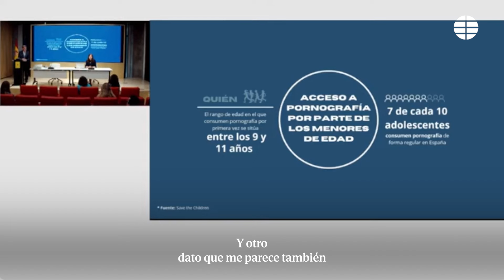Los adultos que quieran ver webs porno deberán tener un 'carnet digital' de 30 accesos para 30 días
El Gobierno ha presentado este lunes su sistema de verificación de la mayoría de edad en el acceso a contenidos para adultos en internet. La herramienta finalmente escogida, después de manejar varias, ha sido una especie de carnet digital con un bono de credenciales de 30 accesos o sesiones válido durante 30 días que permitirá entrar a los adultos en páginas pornográficas tras identificarse con su DNI electrónico. Podrán usar tres veces la misma credencial dentro de la misma plataforma.